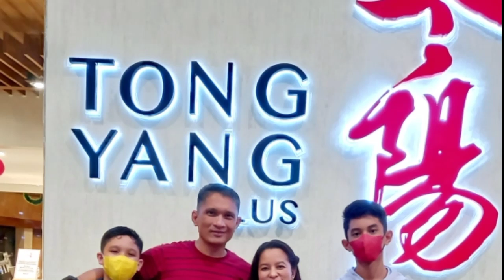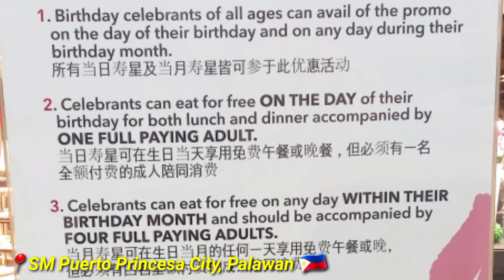TONG YANG PLUS at SM CITY PUERTO PRINCESA || 16th Wedding Anniversary Bonding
A glimpse of what's inside Tong Yang Plus at SM City Puerto Princesa.
We arrived late already so it we expected the food to be less already.
Plus the fact that it was holiday season.
But we still had a great time!
Our sons' first time in this reastaurant actually.

22 December '22
Our 16th Wedding Anniversary